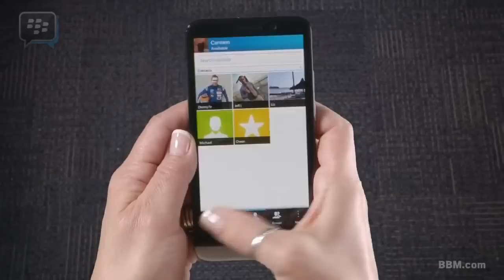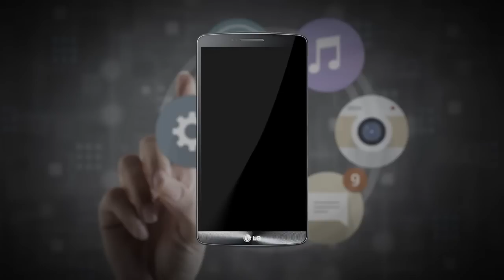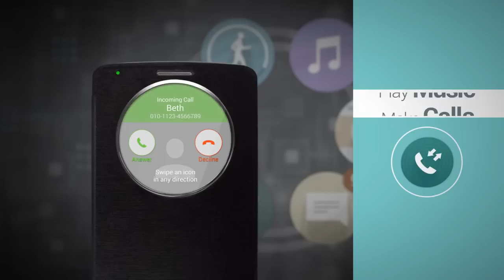BBM Protected, Samsung y Apple en La Haya y QuickCircle Case (LG G3) - OMG! Express